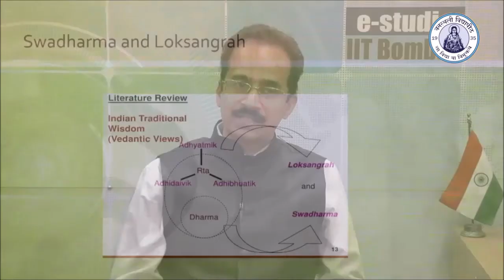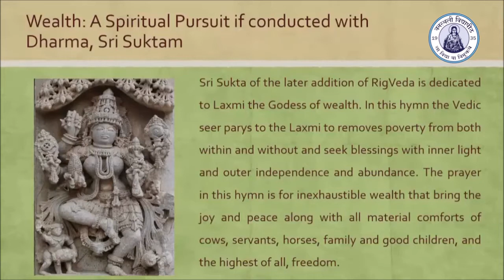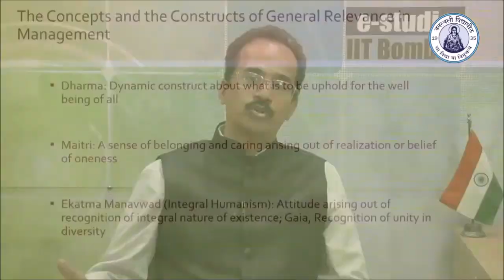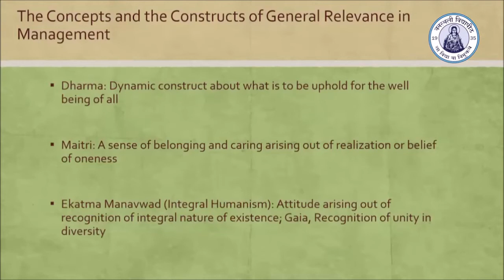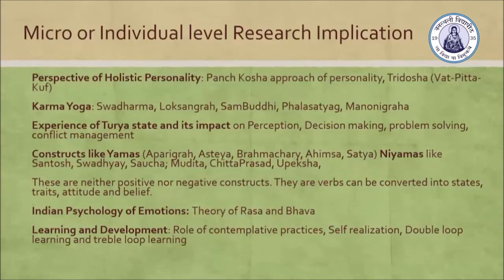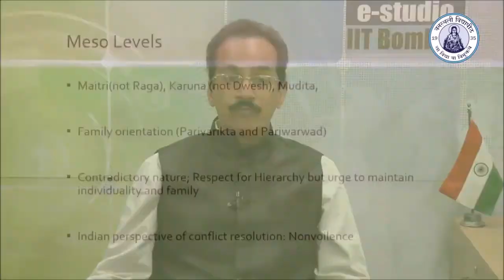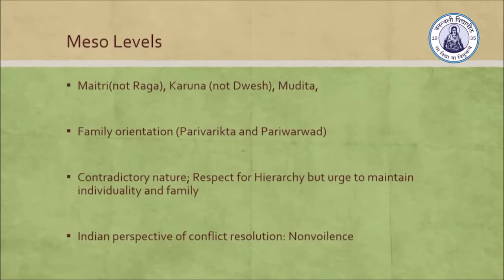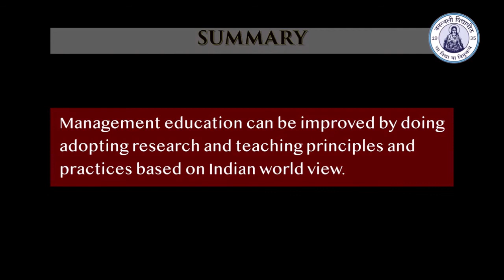Indian Worldview & Implication for Management Practice & Research (part 2-2), Dr Ashish Pandey